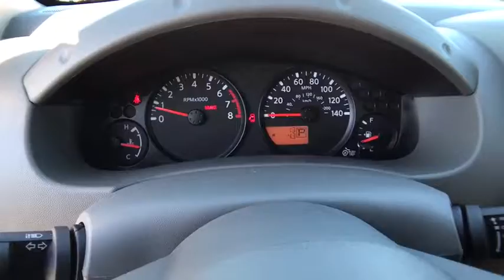2019 NISSAN FRONTIER KING CAB 4X2 S A Redding, Eureka, Red Bluff, Northern California, Sacramento, C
GLACIER WHITE New 2019 NISSAN FRONTIER KING CAB 4X2 S A available in Redding, California at Crown Motors Redding. Servicing the Eureka, Red Bluff, Northern California, Sacramento, CA area.
2019 NISSAN FRONTIER KING CAB 4X2 S A  - Stock#: 19N104 - VIN#: 1N6BD0CT1KN716654